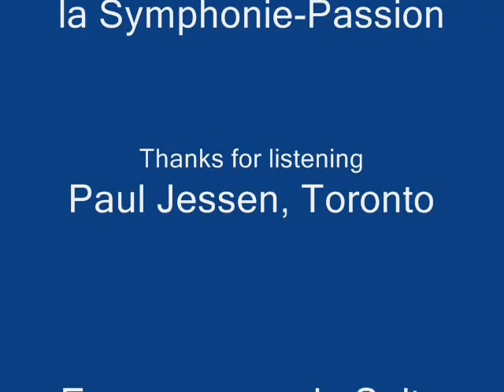Paul Jessen plays Symphonie-Passion 4/4 by Dupre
Paul Jessen plays the second movement (La Résurrection / The Resurrection) from Symphonie-Passion by Marcel Dupré. This was a concert on Canada's largest organ at Metropolitan United Church, Toronto.
The triptych art was designed by me using photos by Aeon photo, Montreal. The pipes belong to a Karl Wilhelm organ at Christ Church Cathedral, Montreal. The Casavant console is at St Charles' Catholic Church. The image of St Cecilia is from a window at Christ Church, Oxford. The image of Kings David and Solomon is a Tiffany window which was in Erskine and American Church, Montreal. The console photo is from my recital tour to Germany in 2003.